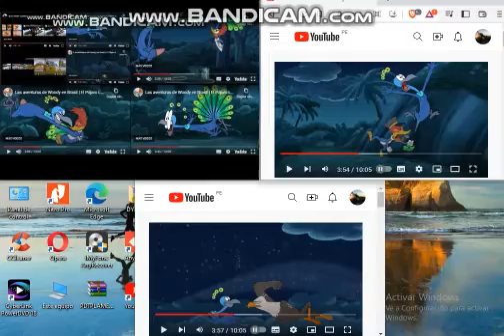up to faster 127 parison to el pajaro loco